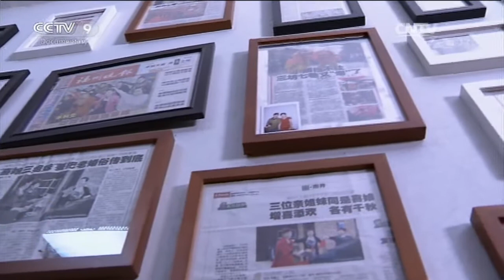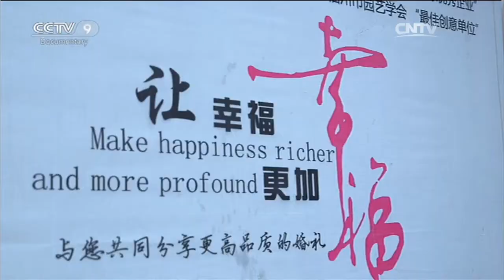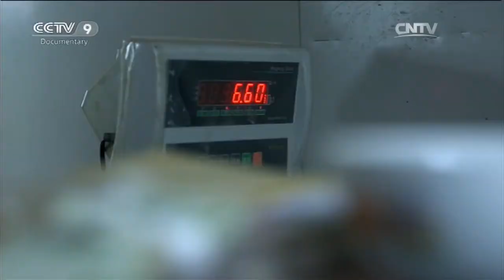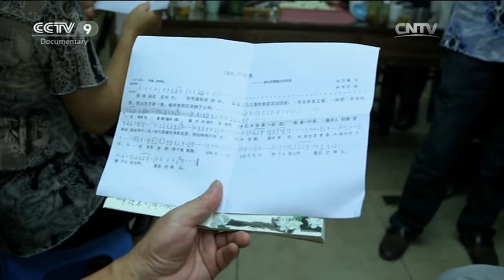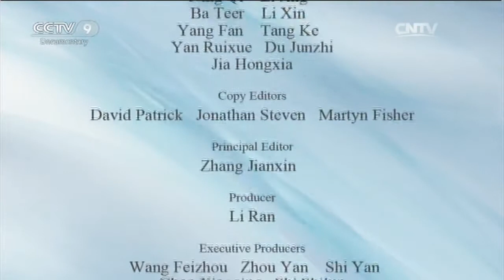Blossoming Jasmine Fuzhou, City of Jasmine Part 1 | China Documentary